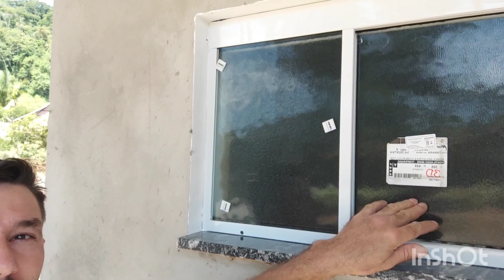Janela com transpasse mão amiga....transpasse zero